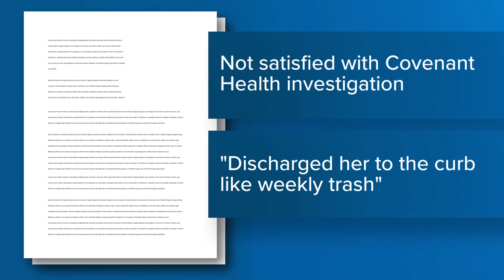Lawyer of Lisa Edwards' family says they're not satisfied with Covenant Health investigation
Fort Sanders Regional Medical Center said "several" security officers are no longer working for its hospital or Covenant Health